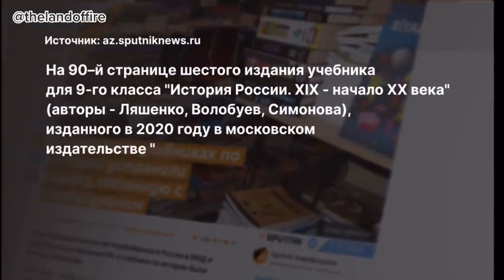Изменение в учебнике 9 класса. Истории России.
2 апр. 2021 г.